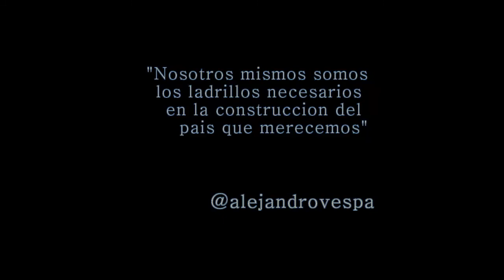ECOVISION apoya el MANIFIESTO POR LA ATMÓSFERA URBANA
ECOVISION encumbrada en la lucha ecológica, dada la preocupante situación del deterioro de nuestro ambiente y de los perjuicios que causa la contaminación en la salud de los ciudadanos firma apoyando en calidad de pionera, al MANIFIESTO PARA EL MEJORAMIENTO Y PROTECCION DE LA ATMOSFERA URBANA, documento que evidencia que la contaminación del ambiente por emisión de gases es un delito que desmejora la calidad de vida de los ciudadanos y quebranta sus derechos humanos y fundamentales